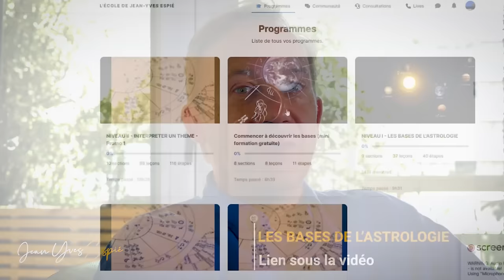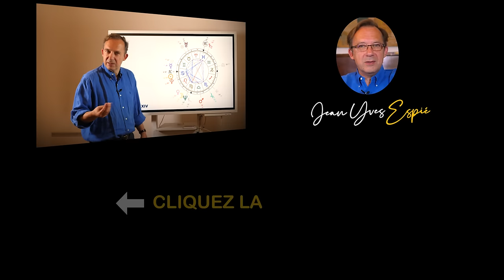Astrologie Poissons Prévisions2024